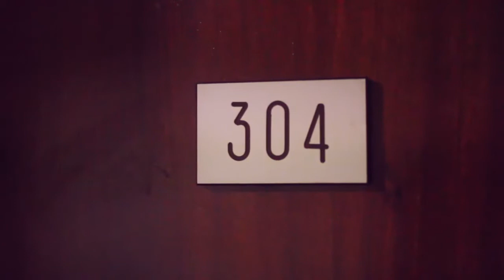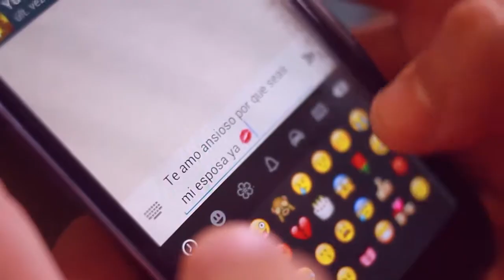Boda Y&C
cámaras : José Manuel Peñalver y Juan Carlos Poleo
Edición : Juan Carlos Poleo